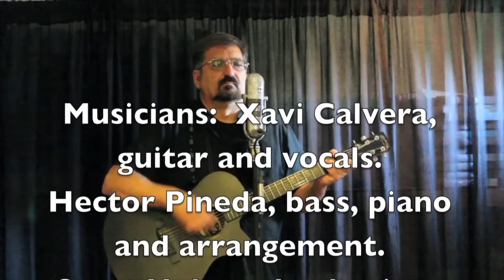Amor del Alma - Pa' mi Cuba me voy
Six music videos of songs from my album 'Pa' mi Cuba me voy.'  I started  writing these songs about the love of the land of my my birth when I was just seventeen years old.  I don't think I will ever stop.
the lyrics and the songs were inspired by the poetry of Jose Marti, especially his 'versos sencillos.

Seis canciones de mi album 'Pa' my Cuba me voy.  Yo comencé a escribir estas canciones del amor por la patria cuando tenia apenas diecisiete años. Creo que nunca terminare.
las letras y la musica fueron inspirados por la poesía de Jose Marti, especialmente sus 'versos sencillos.'